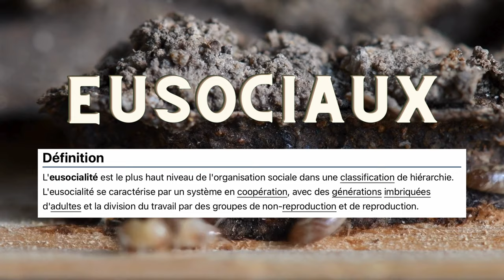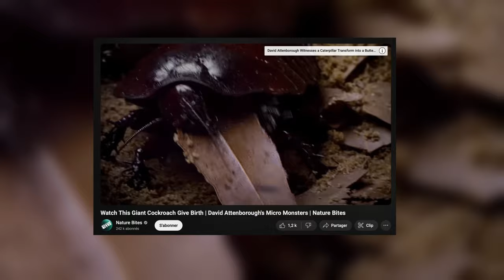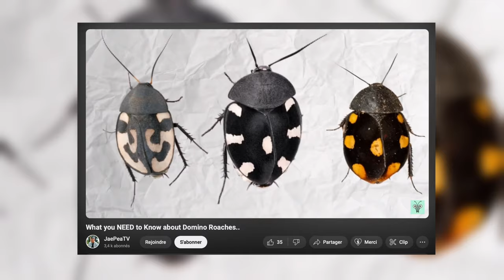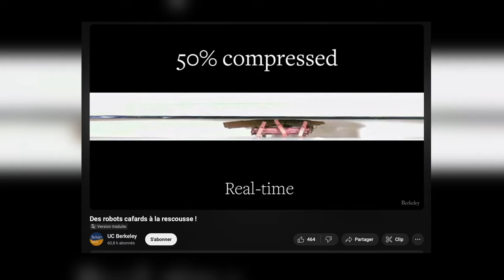Tu ne tueras PLUS JAMAIS de CAFARDS !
Merci pour votre soutien sur Instagram !

SOURCES:
1. Grandcolas, Philippe. "Les blattes et les hommes, histoire d'une amitié involontaire." Par Philippe Grandcolas, Directeur de recherche au CNRS, directeur de l’Institut de Systématique, Évolution, Biodiversité, Muséum national d’Histoire naturelle. Publié il y a 7 ans.

2. Phillips, Joshua F., MD, and Lockey, Richard F., MD. "Exotic pet allergy." Published: November 04, 2008. DOI

3. Roth, Louis M., and Willis, Edwin R. "A Study of Cockroach Behavior." The American Midland Naturalist, vol. 47, no. 1, Jan. 1952, pp. 66-129.

4. Bell, WJ, and Adiyodi, KG. "The American Cockroach." Published in 1982.

5. Copeland, M. "Cockroach." Published in 2003.

6. Vidéo YouTube: "Les cafards sont plus mignons que vous ne le pensez" - animalogic.

7. Vidéo YouTube: "Des robots cafards à la rescousse !" de UC Berkeley.

Si tu veux me soutenir, n'hésite pas à checker mon Tipeee

Voici le lien de la boutique pour retrouver mes créations
Si l'entomologie vous intéresse, hésitez pas à jeter un œil à ma formation en ligne: